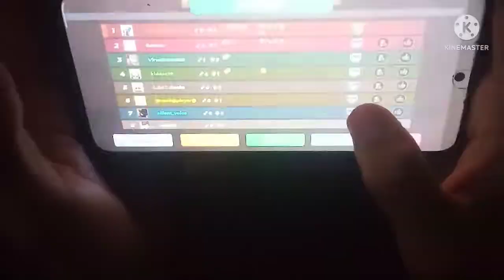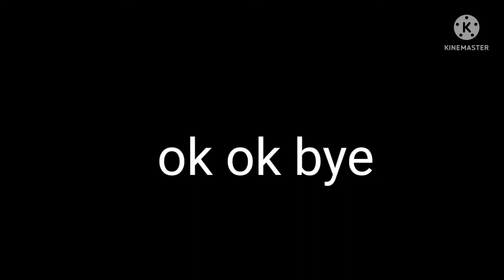Blockman go Bedwars Handcam! Solo Rush! 🎮